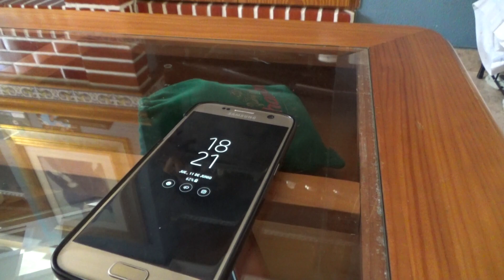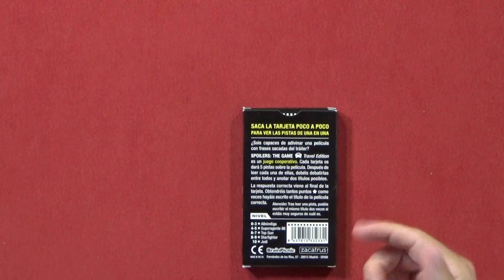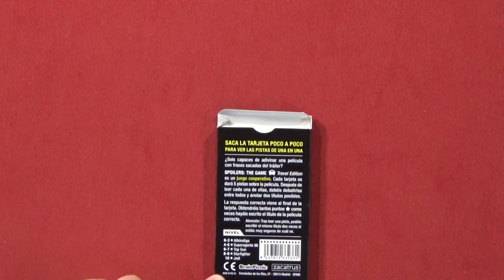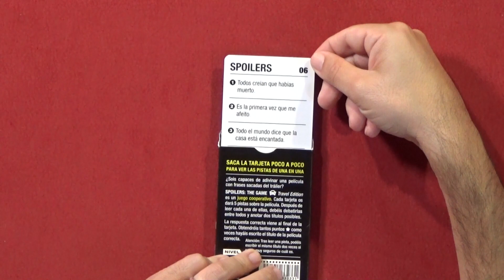SPOILERS TRAVEL EDITION VideoReseña (RDJ)